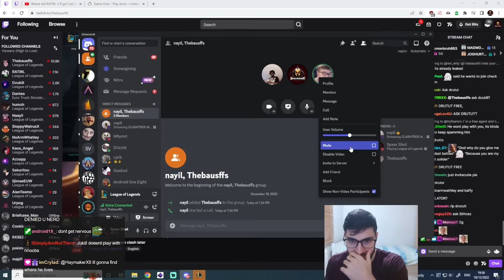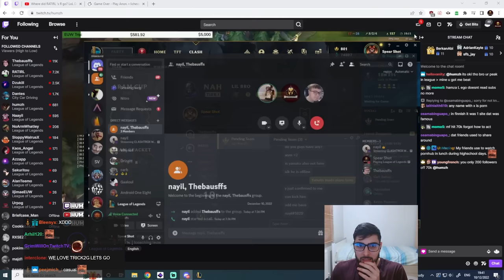Streamer Clash with Thebausffs, Trick2G, Doaenel, Naayil | Spear Shot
Thebausffs invites 4 other streamers for an aram clash tournament... what could go wrong?

00:00:00 Intro
00:00:17 Preparing the Team
00:06:59 Game 1 Scouting
00:10:31 Game 1
00:32:40 Game 2 Scouting
00:35:54 Game 2
00:50:30 Waiting for Game 3
00:55:36 Game 3 Scouting
01:00:27 Game 3
01:14:35 Rewards
01:15:54 Farewells